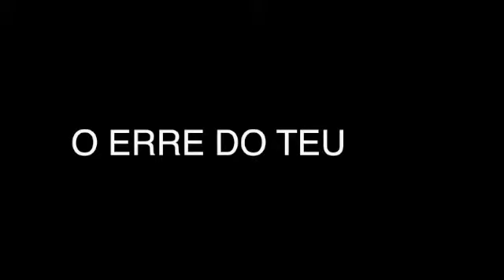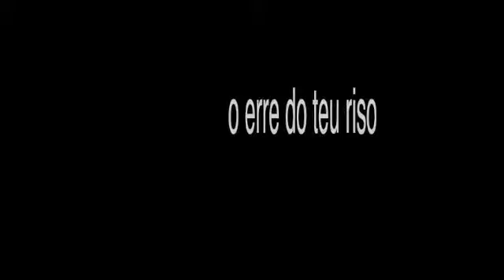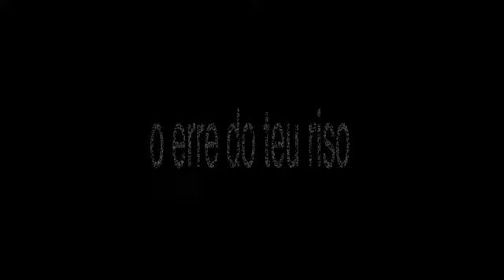PAULINHO KOKAY - O ERRE DO TEU RISO (Paulinho Kokay/Neuber Uchôa)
Primeira parceria com o compositor roraimense Neuber Uchoa.

O ERRE DO TEU RISO
(Paulinho Kokay/Neuber Uchoa)

Hoje faz um mês

Que a minha tez
Se encostou na tua

Que o meu corpo conheceu o teu

São lindos sonhos que dormimos tu e eu

Hoje só pra ti

No meu sangue
Pimenta e tucupi

Pra arder sob esse céu de açaí

Final de tarde, cuca fresca e buriti

Quero ser o erre do teu riso

A porta do  teu  paraíso

A paz de Gaza em tua faixa
O pêndulo do teu sorriso

E no momento mais preciso

Eu ser a  completude que se encaixa